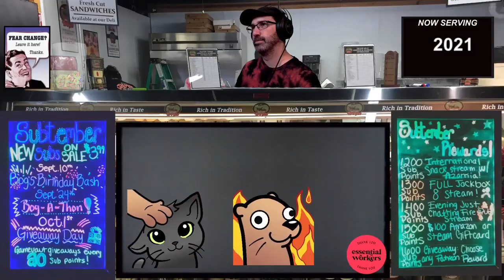Let's Play New World w/ Bog Otter ► Episode 8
Bog Otter's first playthrough of New World broadcasted live on Twitch. Watch Bog Otter from 10am-4pm most days over